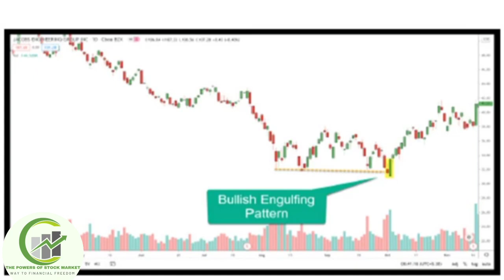Price action trading audio book। hindi। full audio book। trading psychology audiobook#stockmarket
Price action trading audio book। hindi। full audio book। trading psychology audiobook

Price action trading audio book। hindi। full audio book। 90 % psychology by professional traders trading psychology audiobook trading audiobook
the mental game of trading audiobook
best options trading audiobook
options trading audiobook
the inner voice of trading audiobook
trading audiobooks
day trading audiobook
high probability trading audiobook
day trading audiobook free
trading audiobooks free
best day trading audiobook
the mental edge in trading audiobook
trade audiobook audible
algorithmic trading audiobook
how to trade books on audible
can you trade books on audible
how to buy an audiobook on apple books
how to buy and listen to audiobooks
trading price action trends audiobook
price action trading audiobook
trading for a living audiobook
the new trading for a living audiobook
trading for a living audiobook youtube
the candlestick trading bible audiobook
best trading audiobook
best audiobook on stock trading
trading in the zone book in hindi audiobook
trading beyond the matrix audiobook
daily trading coach audiobook
the daily trading coach audiobook free
crypto trading audiobook
trading in the zone audiobook chapters
the daily trading coach audiobook download
the daily trading coach audiobook
currency trading for dummies audiobook
come into my trading room audiobook
trading audiobook download
trading for dummies audiobook
trading in the zone audiobook download
audiobook trader disciplinado
mark douglas trading in the zone audiobook
e trade issues
trading in the zone audiobook free
trading in the zone free audiobook
trading in the zone full audiobook
trading psychology audiobook hindi
trading in the zone audiobook hindi
trading in the zone audiobook hindi download
audiobook trading in the zone
audiobook trade in the zone
audiobook trade in
trading in the zone audiobook
trading in the zone audiobook youtube
j auto trading strategies
trading in the zone audiobook kuku fm
trading for living audiobook
trade mindfully audiobook
trading in the zone audiobook mp3 download free
trading for a living audiobook mp3 download
mental game of trading audiobook
mark douglas trading audiobook
mastering trading psychology audiobook
the subtle art of intraday trading audiobook
the psychology of trading audiobook
trading psychology audiobook
trading in the zone audiobook português download
trading psychology 2.0 audiobook
stock trading audiobooks free
trading in the zone audiobook reddit
trading sardines audiobook
swing trading audiobook
audiobook stock trading
swing trading for dummies audiobook
trading in zone audiobook
option trading audiobooks
1 trading strategy king of forex
trader 21 audiobook
how to exchange audiobooks on audible
3 free audiobooks
trading boom 500
trading boom 500 index
audible trading books
7 habits audiobook free
7 hour audiobooks
7 habits audiobook price action trading audiobook Hindi